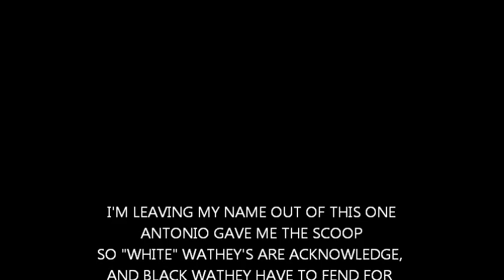BARBARA DNA ST MAARTEN CARNIVAL CALYPSONIANS 2011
GET YOUR DVD, CD'S FROM MS. BARBARA AT GRAND MARCHE
EVERYDAY FROM 9 AM TO  PM